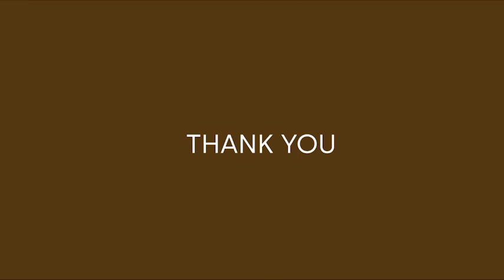การใช้ยาสูดพ่น Accuhaler